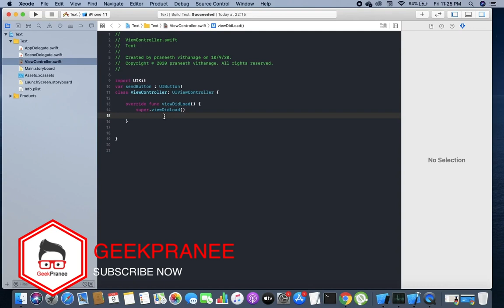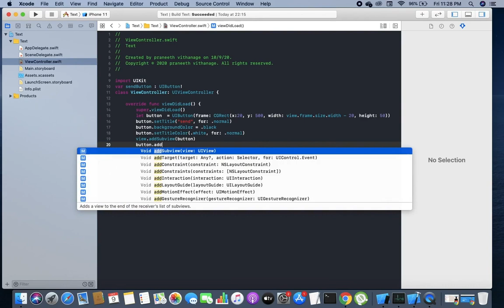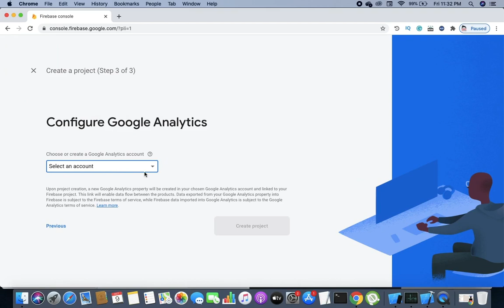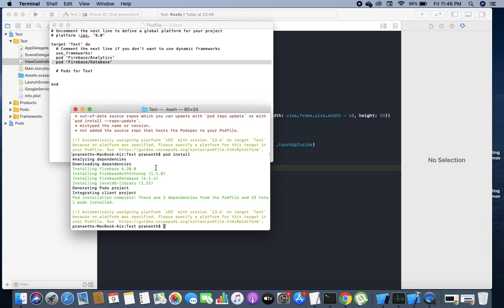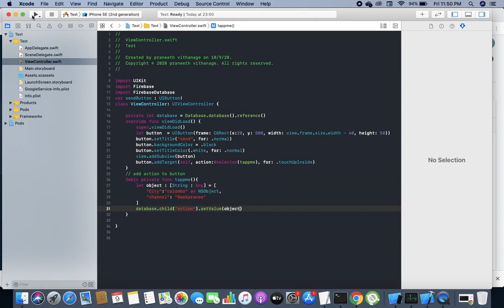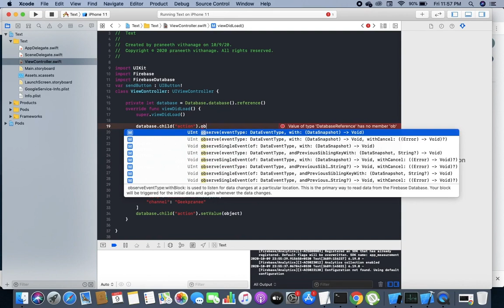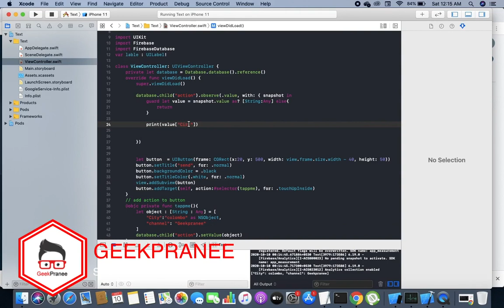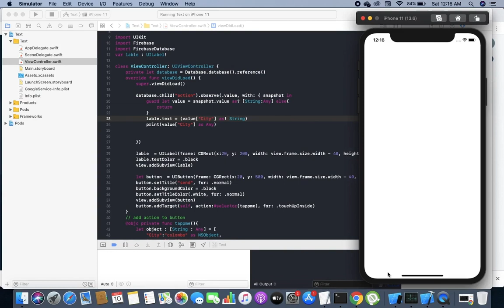How to read and write data in firebase and swift